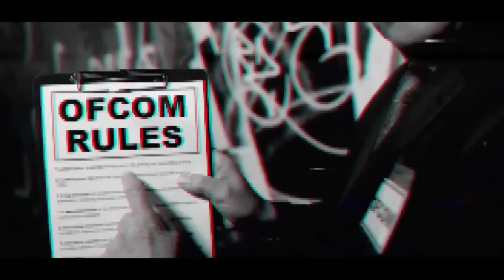Dennis Rodman Has Some High Profile Contacts! | The Big Narstie Show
Dennis Rodman appears on The Big Narstie Show to discuss his high-profile contacts, from Donald Trump to Kim Jong-Un! Dennis shares his heartfelt truth about his interactions with these leaders and the time spent with them.

Tonight, former basketball player Dennis Rodman, actor Stephen Dorff, Queer Eye’s Tan France and actress Daisy May Cooper all appear as guests on the show. Throughout the episode, the group engages in discussions across all subjects from Entertainment to Politics, participates in comedy sketches and musical performances and brings laughs to the audience on this packed night on The Big Narstie Show.

Welcome to the official ‘The Big Narstie Show' YouTube channel, bringing you all the best bits from the show! Check out Big Narstie and Mo Gilligan chatting to Jimmy Carr, David Schwimmer, David Mitchell and many more!

The Big Narstie Show is a British chat show, presented by rapper Big Narstie and comedian Mo Gilligan, that airs on Channel 4.